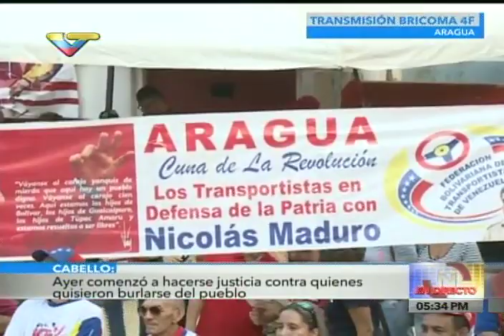Diosdado Cabello desde el estado Aragua, 21/10/2016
Tras la suspensión del referendo revocatorio por el Consejo Nacional Electoral. Discurso completo.